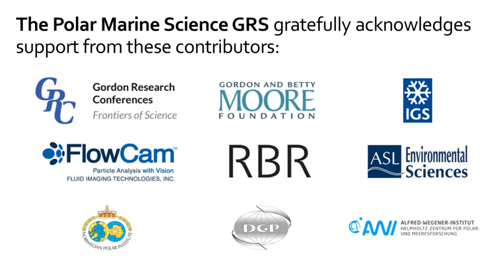Gordon Conference on Polar Marine Science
In this video I tell you, what we scientists are doing at conferences and in particular what is so special about the Gordon Research Conference on Polar Marine Science.